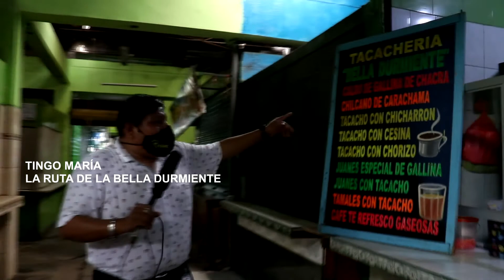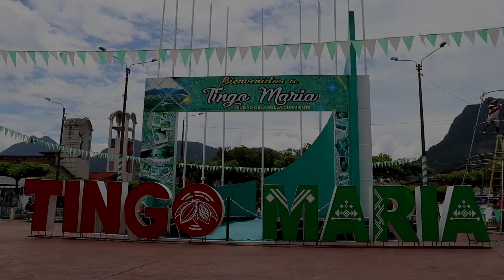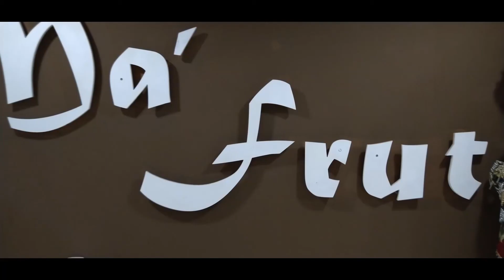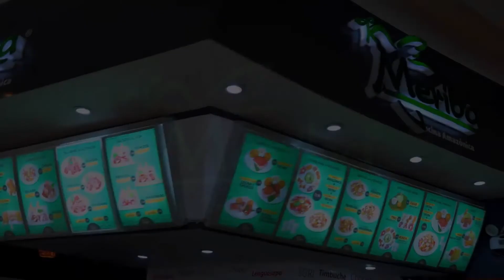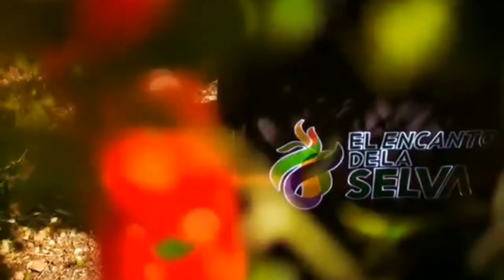TINGO MARIA LA RUTA DE LA BELLA DURMIENTE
Conozcamos un poco más de la provincia de Leoncio Prado, conocido también como la ciudad de la Bella Durmiente.
Con sus hermosos parajes, la belleza de su gente y el incomparable verdor de sus atractivos, recorramos y conozcamos un poco de sus maravillas.

AGRADECIMIENTOS:
Ma´Fruta – Jr. General Prado 829 – Huánuco
El Encanto de la Selva - Tingo María - Av. Alameda Perú Nro. 288
Meriba – Centro Comercial Real Plaza – Huánuco

Julio Caldas Blanco (Camarógrafo)
Jesús Sáenz Flores (Asistente de producción)
Luis Angel Palacios Gamboa (Productor general)